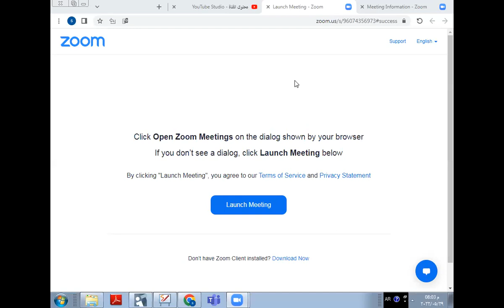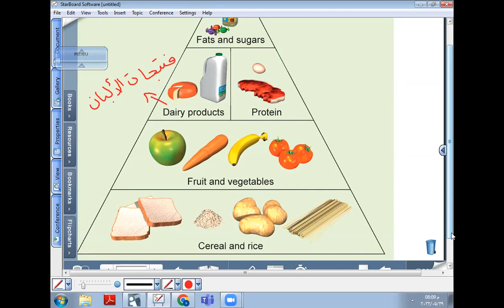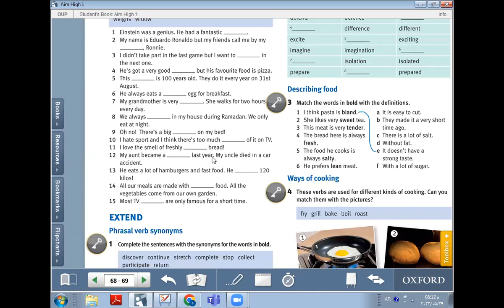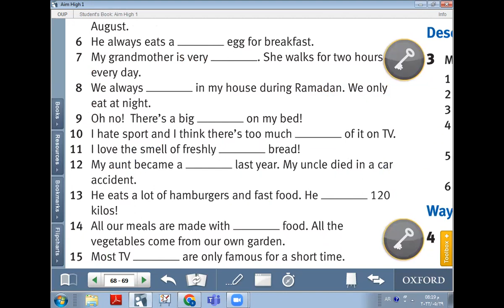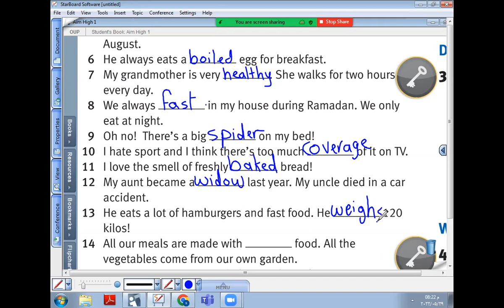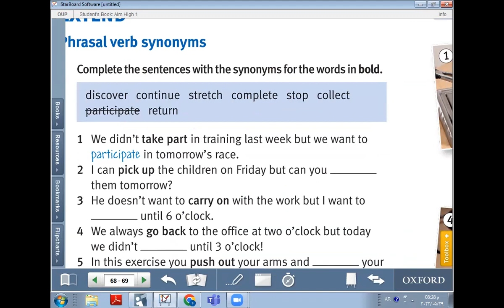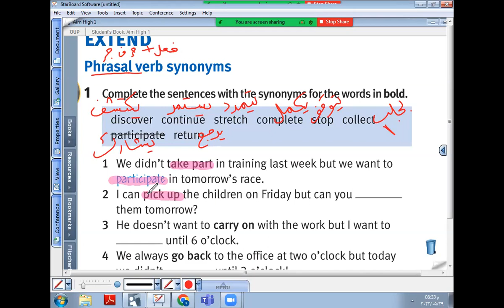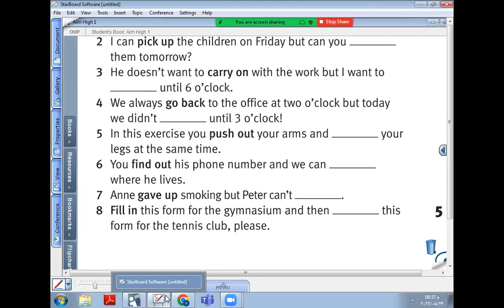P.b.p.68 part 1